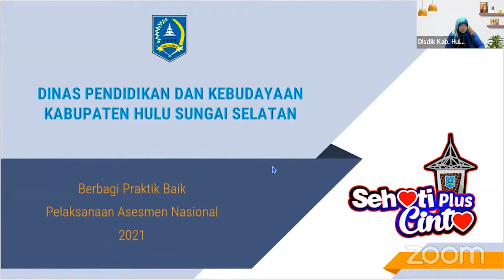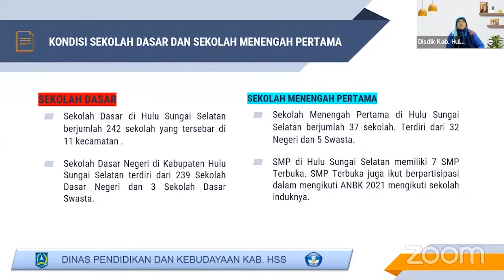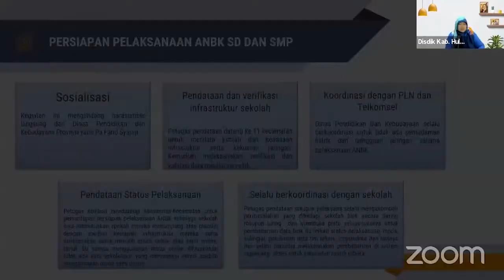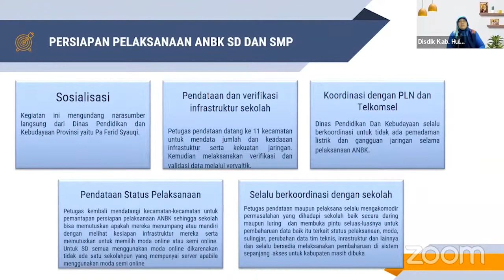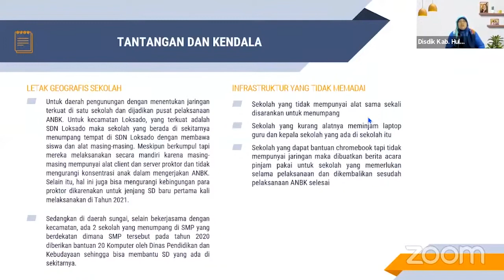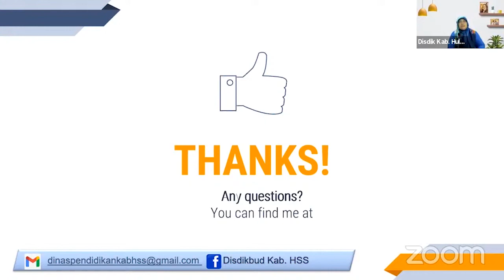Praktik Baik Pelaksanaan Asesmen Nasional 2021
Halo, SobatSMP!

Pada bulan September ini, Asesmen Nasional akan diselenggarakan bagi satuan pendidikan jenjang SMP. Agar Asesmen Nasional bisa terlaksana dengan baik, Direktorat Sekolah Menengah Pertama (SMP), Kementerian Pendidikan, Kebudayaan, Riset, dan Teknologi (Kemendikbudristek) menggelar rapat koordinasi persiapan pelaksanaan Asesmen Nasional bersama stakeholder secara hybrid pada Kamis - Sabtu, 1 - 3 September 2022.

Para peserta rapat koordinasi juga menerima berbagai materi terkait Asesmen Nasional, salah satunya adalah Praktik Baik Asesmen Nasional Dinas Pendidikan dan Kebudayaan Kabupaten Hulu Sungai Selatan. Bagaimana kah terkait materi tersebut? Simak selengkapnya pada video ini, ya.